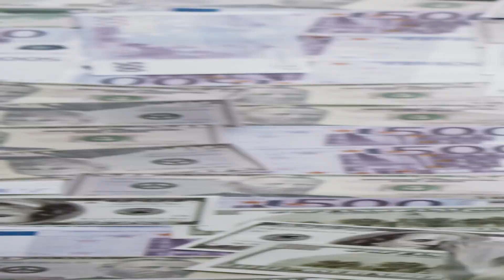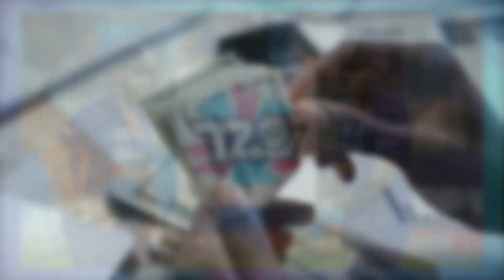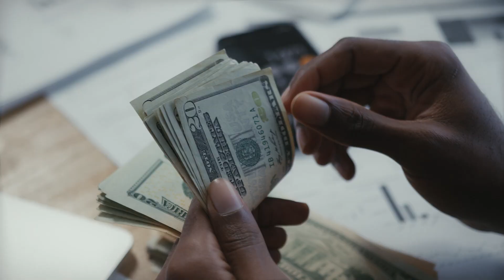ICC or BCCI ko aa rahe maje? | Cricket gyan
ICC and BCCI , as you all know that BCCI is the richest cricket board in thi world and ICC whenever host the cricket world cup in india they make profits which can not happen in any other country.

One stop destination for daily updates and news on World Cricket!!